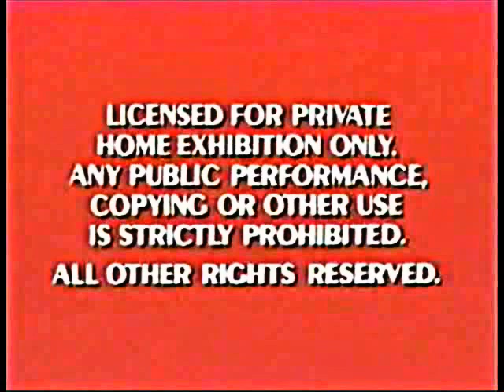BVWD FBI Warning Screen 3a4